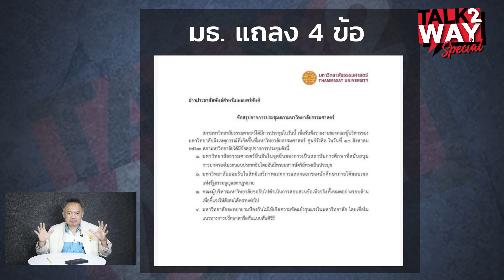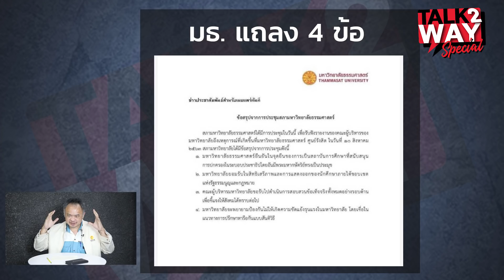"เด็กปลดแอก"​ กระอัก​เลือดมธ​-จุฬาฯ​-ราม เท​ศิษย์เก่า​ ทนไม่ไหวแกนนำ​ เผ่น l Talk2Way.special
ติดต่อลงโฆษณา​